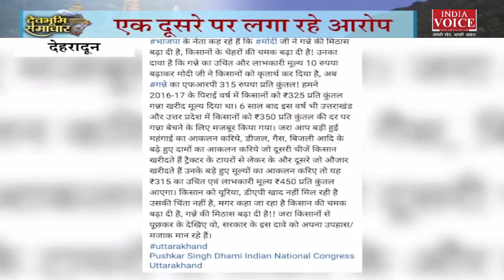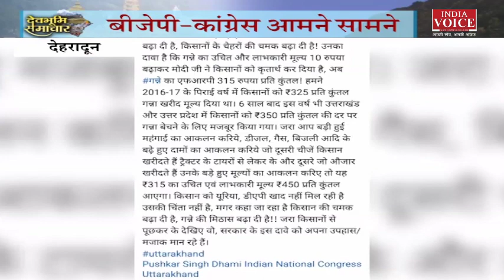Uttarakhand: देखिए देवभूमि समाचार IndiaVoice पर SweetyDixit के साथ।